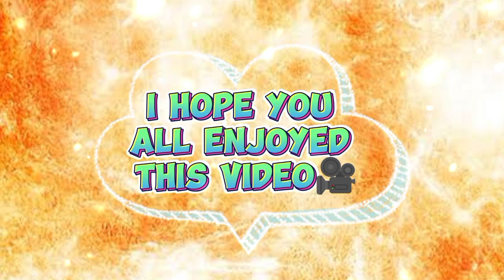Orange 🟠 vs Rainbow 🌈|Interesting challenge🥰|Choose your favourite🎁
I hope you all are fine🧡 Today's challenge is so interesting😍 Orange vs Rainbow🌈Choose your favourite🎁 If you like my videos must subscribe to my channel and don't forget to click the bell icon🔔

❌❌Don't copy or repost my videos without my permission❌❌